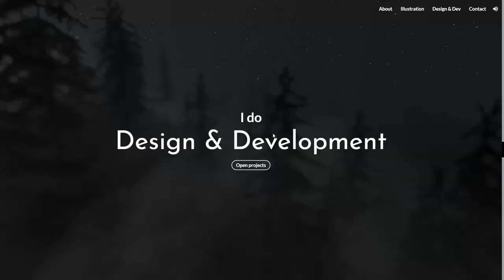Logartis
Logartis By Logartis From Hungary
Personal website of developer and illustrator Gergely Gizella - Logartis.